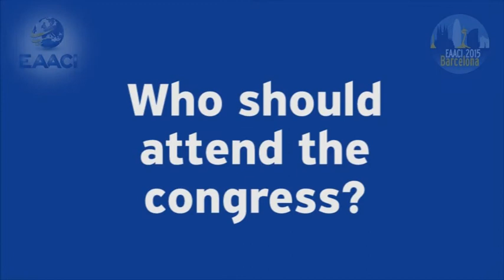Who should attend the EAACI Congress?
Tomás Chivato - EAACI Congress 2015 Chair

Date: June 6 - 10, 2015
Location: Barcelona, Spain
Venue: Barcelona International Convention Centre (CCIB)